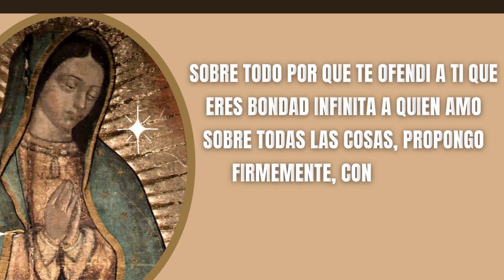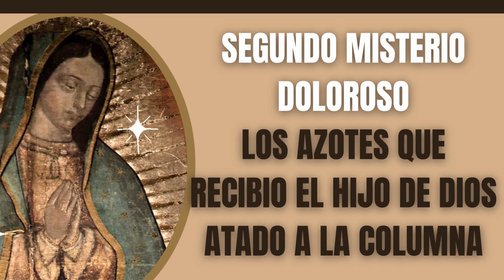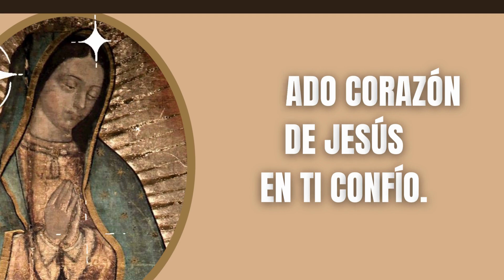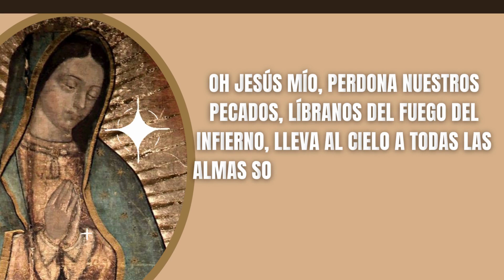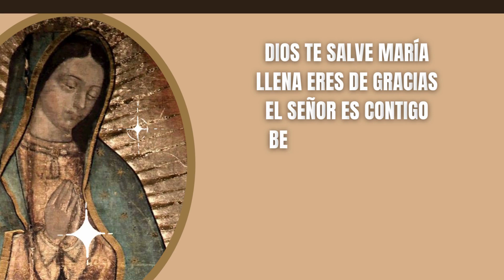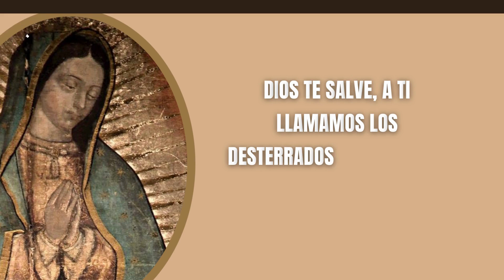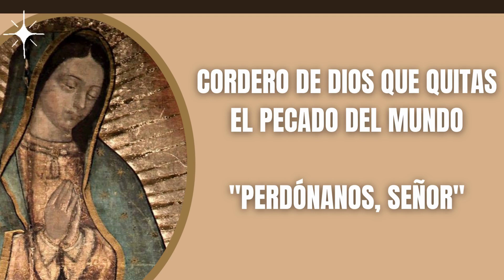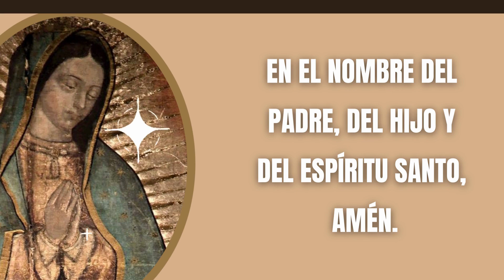🔔 SANTO ROSARIO DE HOY 2 DE SEPTIEMBRE 2022 | MISTERIOS DOLOROSOS |ORACIÓN CATÓLICA 💓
🔴 Recemos EL ROSARIO SANTO HOY VIERNES 2 DE SEPTIEMBRE 2022 MISTERIOS DOLOROSOS ♥️ REZA EL SANTO ROSARIO | ORACIÓN CATÓLICA |  VIRGEN MARÍA 📿, COMPLETO Y MEDITADO, ORACIONES PARA SANAR EL ALMA

Escribe tus intenciones en los comentarios para que nuestra Madre María Interceda por ellas y todos los que recen este Santo Rosario pidamos por todas las intenciones de todos los de este canal.
 @Oraciones Para Sanar el Alma

Oraciones Iniciales
Guía:

Todos: Y mi boca proclamara tu alabanza

Jaculatoria

Todos: Amén

Guía
Padre Nuestro:

Cristo, óyenos.
Cristo, escúchanos.